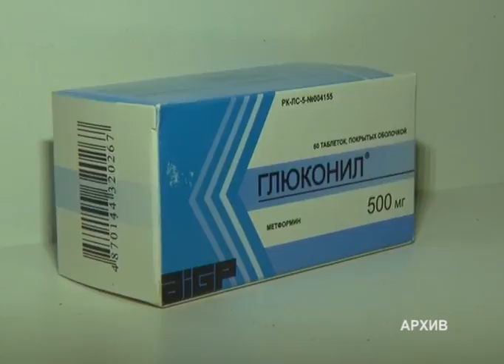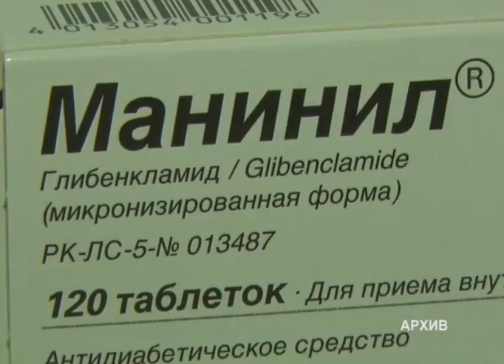Өңірде таратылатын тегін дәрі-дәрмек жеткілікті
Өңірде таратылатын тегін дәрі-дәрмек жеткілікті. 57 созылмалы ауру түрі бойынша берілетін дәрілердің бір жарым айға жететін қоры сақтаулы тұр. Бұл туралы бүгін облыстық денсаулық сақтау басқармасы басшысының орынбасары Гүлнар Мәмбетжанова хабарлады. Басқарма қызметкерінің айтуынша, сұраныстағы дәрілер таусылып қалған жағдайда алмастыратын түрлерінің тізімі жасақталған. Өңірде 100 мыңнан аса ақтөбелік тегін дәрі-дәрмек алады. Созылмалы ауру түрлерімен ауыратын науқастарға тегін дәріні үлестіру үшін биыл республикалық қазынадан 4 млрд теңге бөлінген. Өткен үш айда 1 млрд теңге жаратылған. 57 ауру түрімен ауратын науқастардың ем-домына қажетті дәрілерді "Ск-Фармация" медициналық мекемесі жеткізіп береді. Облыста дәрі-дәрмек жеткізу қызметімен жалғыз осы мекеме айналысады. Басқармадан нақтыланғандай, сәуір айы басталғалы ешқандай ауруханада дәрі-дәрмек жетіспеушілігіне қатысты олқылық тіркелмеген. Заңбұзушылық әрекеті де жасалмаған. Аудандық емханаларда да осы жағдай. Қала мен аудан емханаларында жауапты дәрігерлер кезекшілікте. Хабарласқан азаматтардың барлық сұрақтарына жауап беріп отырған арнайы мамандар да бар. Жүрек, қант диабетімен ауыратындар, асқазан-ішек жолдары аурына шалдыққандар, ағзасын ауыстырған науқастарға,  мүгедектер үшін жеткізіп беру қызметі қарастырылған.